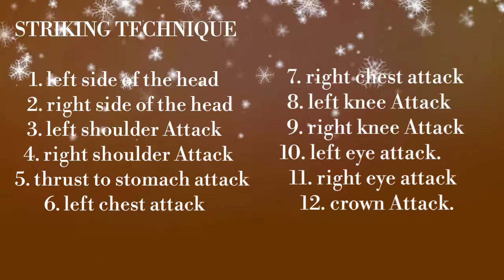Arnis (12 Strikes)